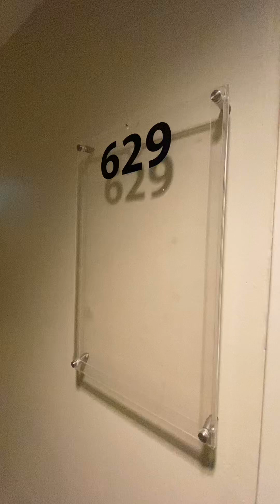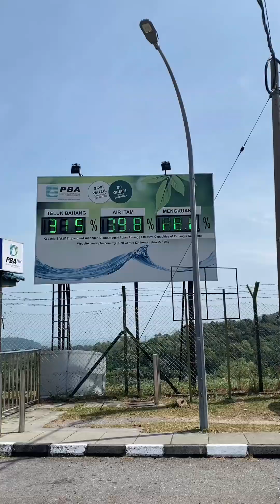TCCP (Toward Cycling City Penang) 2024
I congratulate Jonathan on his first little QOM. It is his first time climbing on QOM Penang Island. QOM refers to "Queen of the Mountain" as a riding style created in the city of QOM that focusses on Penang's cycling culture. However, there is no clear link between QOM Road Bike and this particular style of riding. Normally, QOM is a phrase used to recognise female cyclists' exploits on climbs or stages.

I told him about my experience because he is new to riding and wants to test his talents. I advised him that he required appropriate and severe training before we began on the Penang Road Bike trip. Jonathan's level on Penang Island is so difficult that I knew he would never be able to keep up with my stamina levels. Sometimes he has a lot of emotions, but I can be patient and tolerate him. I understand he has never experienced the difficult level in Penang Island.

He purchased his new road bike three months ago and began hard training before travelling with me. He learns his beginner skills with me before riding independently in a safe and calm environment. Eventually, he finished the TCCP (Towards Cycling City Penang) 2024 and cycled around Penang Island in 86.01 KM.

Why did he followed us to Penang Island?

Because we have the Bridge 1 to Bridge 2 Penang event, which is really difficult and has been waiting for 5 years. Jonathan takes his opportunity in his new experience sport.

* This video does not have music because social media has restricted it due to copyright.*